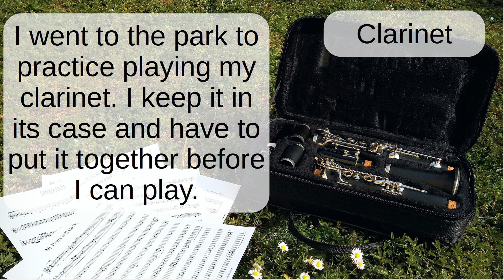Clarinet: Word Pronunciation - Read Along (Australian Accent) Picture Dictionary English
How to say Clarinet. Please let me know if you have any requests for other words to make videos like this of.